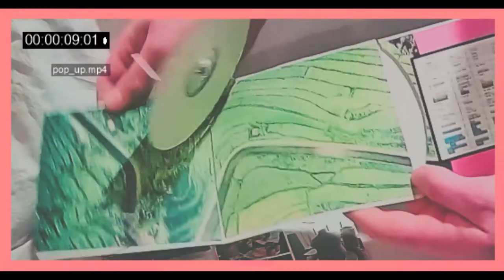Thought For Food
Thought For Food: a charity album benefitting hungry kids around the globe.

Featuring:
Al Danis - Cheecha - The Cat Killers - Jess Lorraine - Kevin O. - Matt Gabbard - Lazy Toad Ceramics - M.T. Forest - Nation State - S. Hutter Ray - .scarab - Toaster Bath

100% of proceeds will be donated to Feed My Starving Children, a non-profit, 'A-ranked' charitable organization that supplies food across the globe for hungry kids.